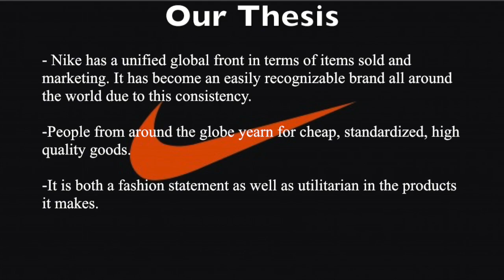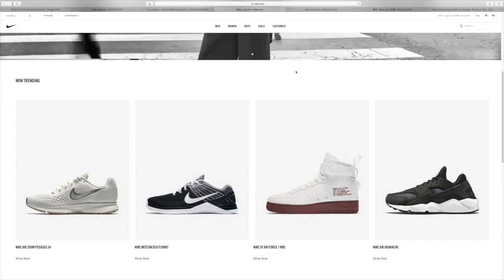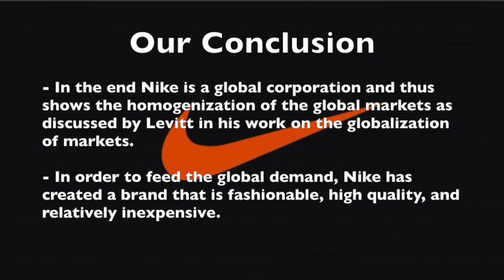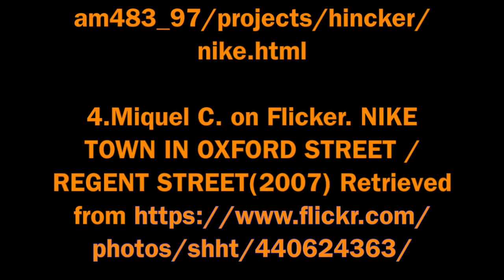Global Consumer Culture DST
This video is about Global Consumer Culture DST